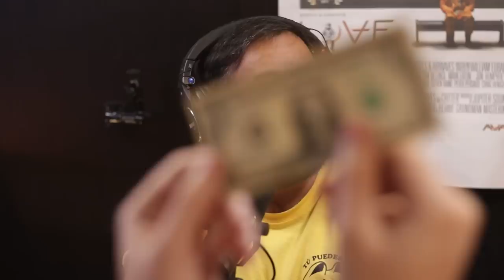VITAMINA C DE CINTO - COSAS